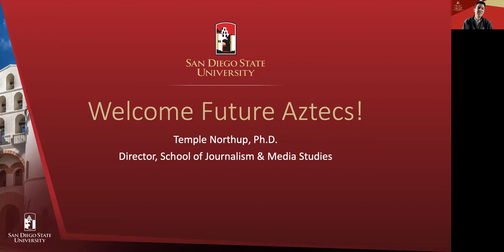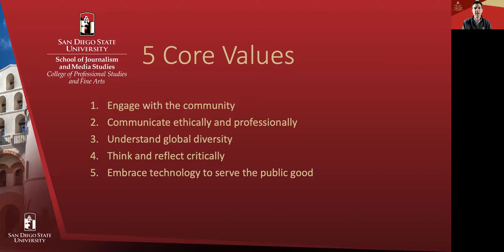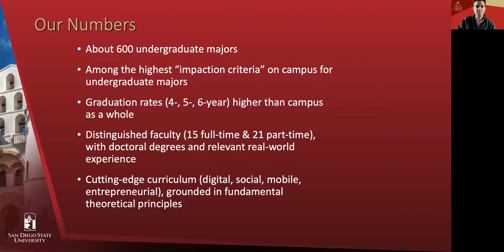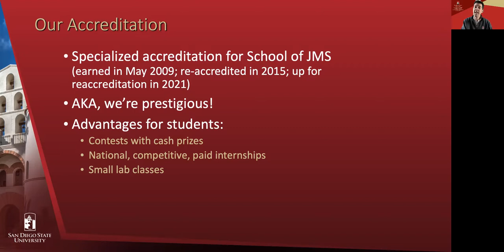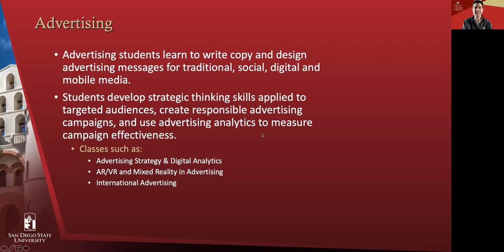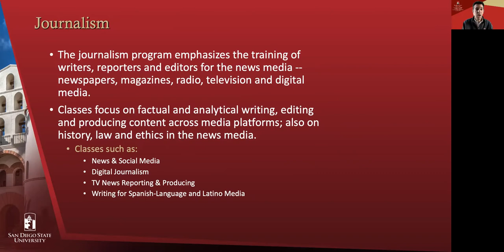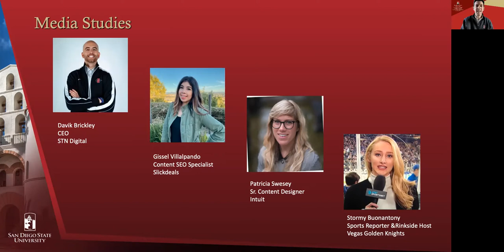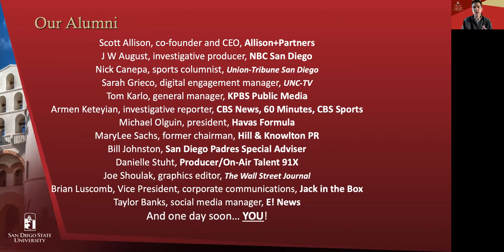Explore JMS: Introduction to the School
As part of Explore SDSU day, Director Temple Northup is joined by others in the school to discuss the school and its four majors: advertising, journalism, media studies, and public relations. This is a great opportunity to get an overview of our curriculum and get answered some common questions.